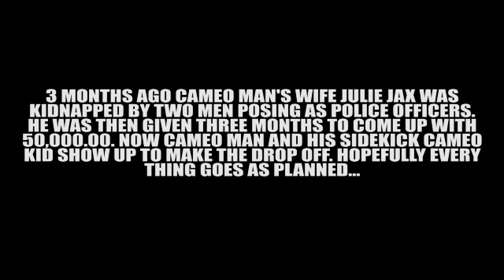CAMEO MAN v MR. TASER part XII - SEASON FINALE!!!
THE END TO THE MISTER TASER SAGA.